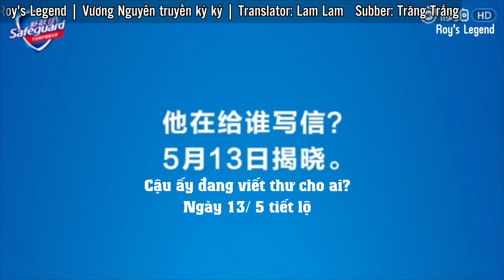[RsL Vietsub] Vương Nguyên đang viết thư cho ai?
Translator: Lam Lam
Subber:Trăng Trắng
Just share, DO NOT REUP !